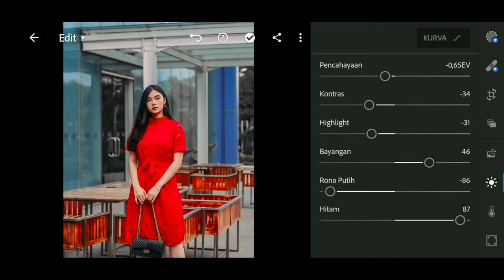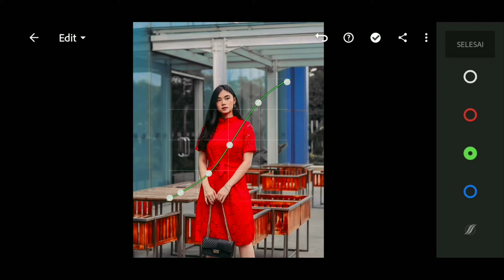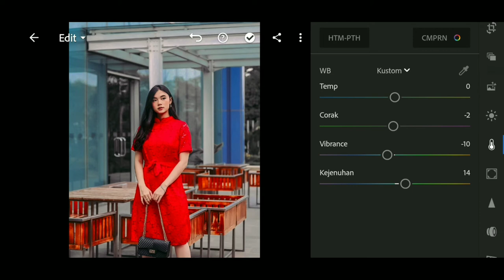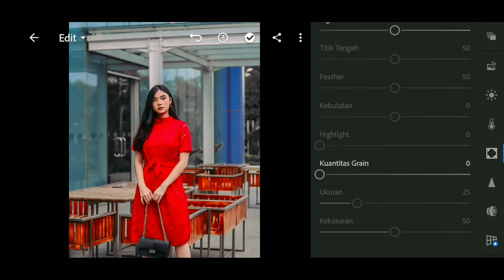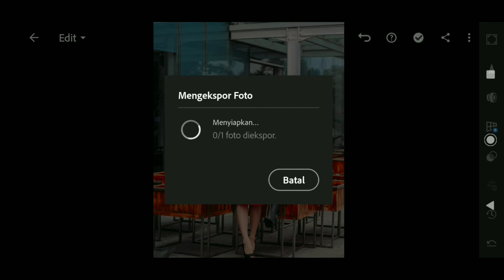Tutorial Lightroom Red Velvet